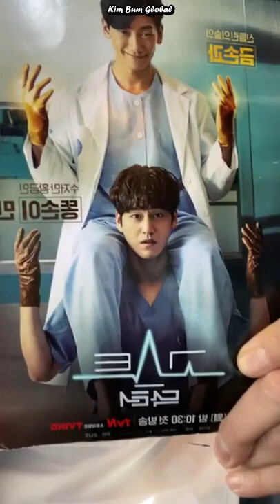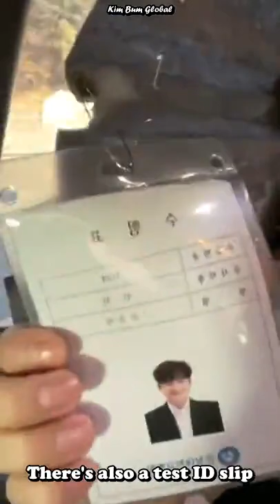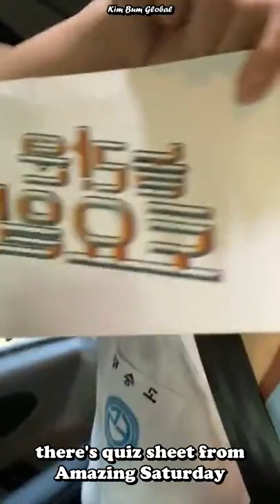[ENG SUB] 220128 Kim Bum Instagram Live "Seung Tak Live" 김범 인스타 라이브 "승탁 라이브"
Kim Bum Instagram Live "Seung Tak Live"
김범 인스타 라이브 "승탁 라이브"

The video is translated by Kim Bum Global☺❤

Please credit if you repost it 😊
Thank you for loving Actor Kim Bum and Kim Bum Global